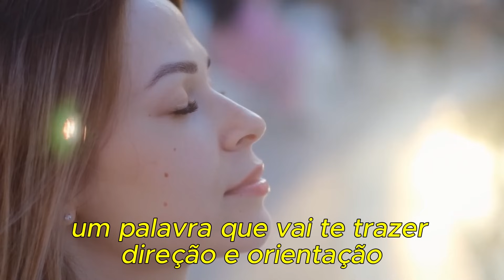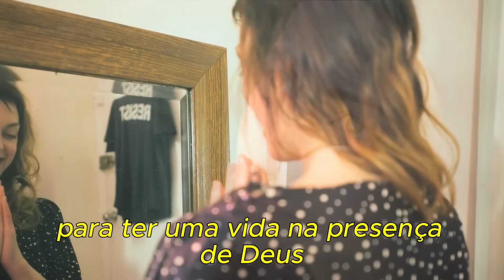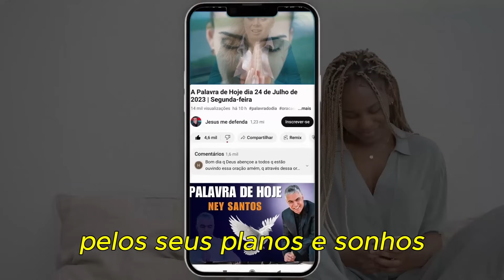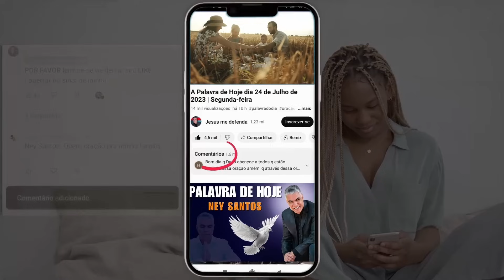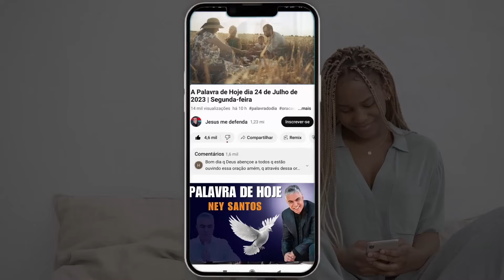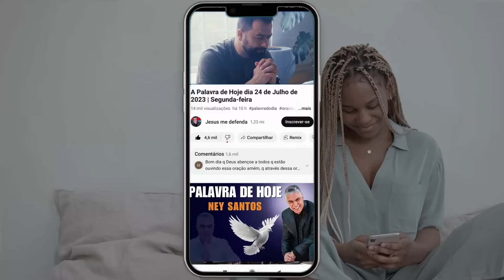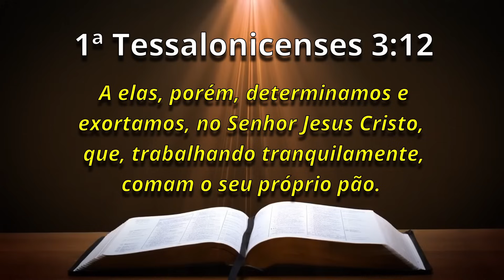A Palavra de Hoje Dia 21 de Novembro de 2023 | Terça-feira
Palavra de HOJE 21 de Novembro de 2023 | Evangelho de 21/11, mensagem de fé e esperança. Palavra de Deus pra HOJE – Devocional diário. Um recado do PAI. Devotional,

I N S C R E V A - S E 😍🙏🙌😁✅ CANAL JESUS ME DEFENDA 2 ✅ 😍🙏🙌😁